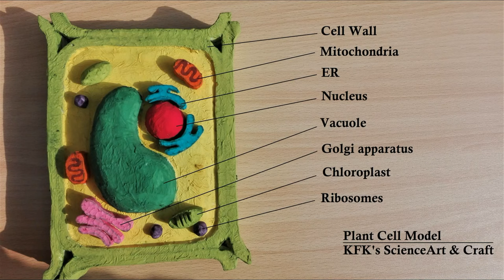Simple Rectangular shape Plant Cell Model | DIY Project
Materials
1. Thermocol/ Styrofoam Sheet (1 inch thick )
2. White Glue
3. Cutting Blades
4. Tissue
5. Colours ( Poster or Acrylic Paint )
6. Water
7. Brushes